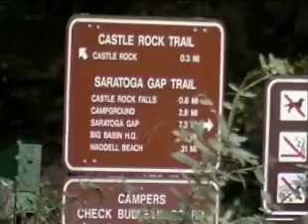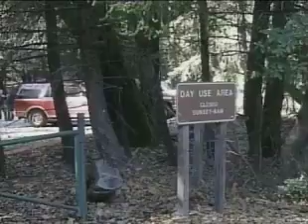Edgar Teran Resume Reel en Espanol